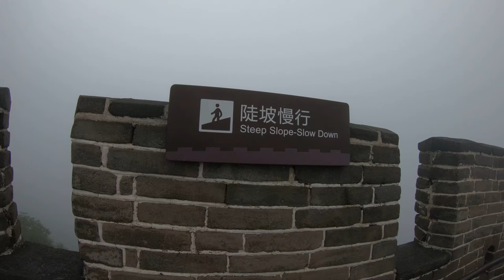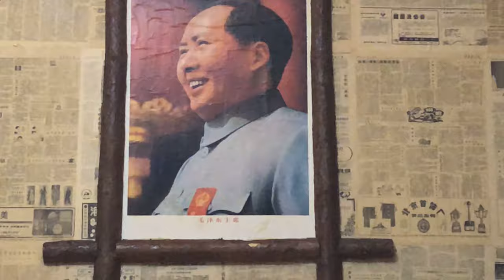China Vlog # 9 - Badaling Great Wall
This is Lil Mao's Flagship chi vlog, where Lil Mao takes his Beijing, China. In this Vlog, we go to Badaling Great Wall. In this video, Lil Mao is so excited to be back in the homeland for the first time. China is the birthplace of my father. It was so amazing to see where my family comes from. If you want to see Lil Mao's adventure you'll have to watch to find out what happens. If you have something you wish us to review please let us know.

Lil Mao is a creative review channel. We give the most honest and unbiased reviews on YouTube. We do the testing so you don't have to. We currently have a few series on the channel Advanced Weapon Tactics, Food Fridays, Chi Vlogs and Lil Mao Gaming. We review a wide variety of things ranging from swords, weapons, and bows to video games and food. While having fun and joking.